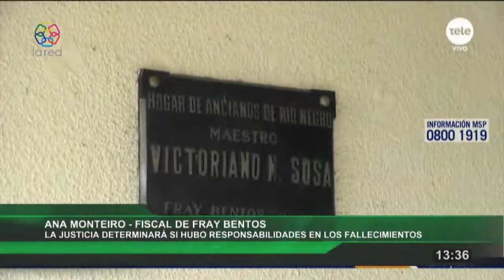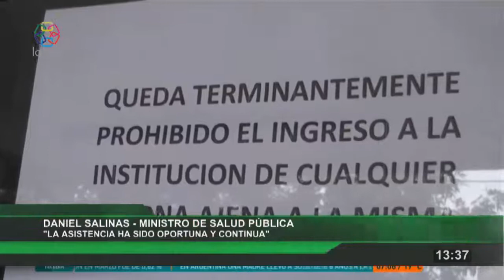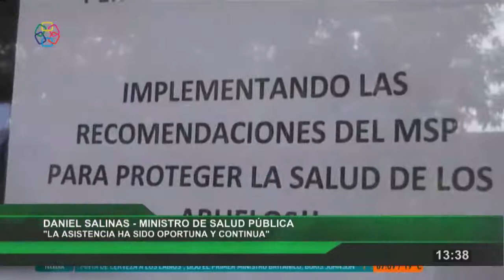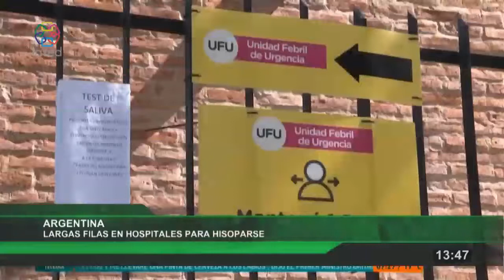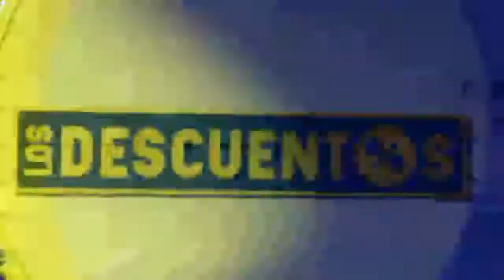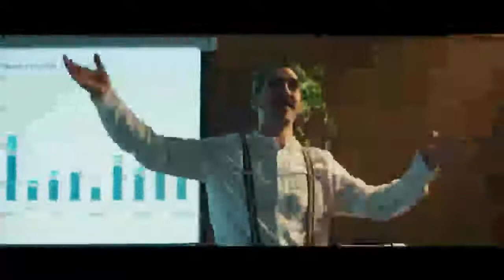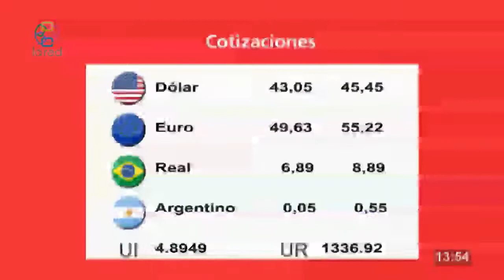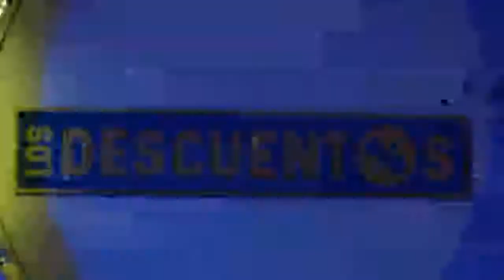Red Informativa Primera Edicion 6 4 2021